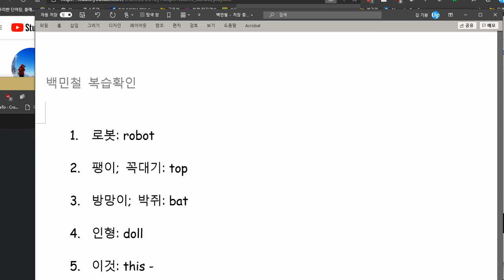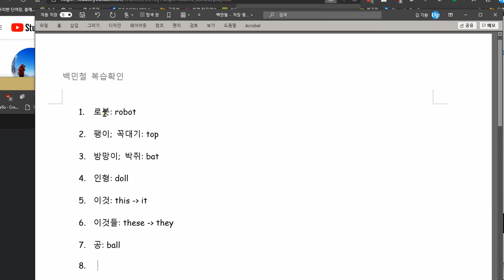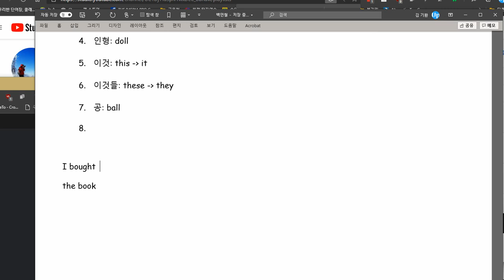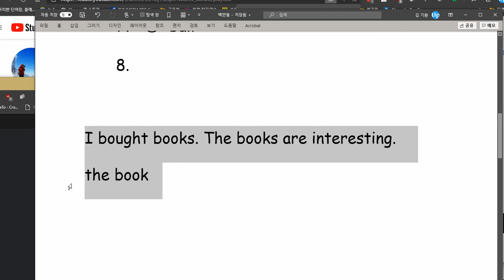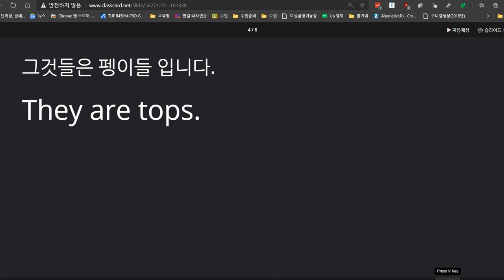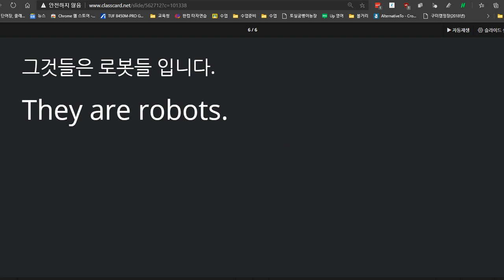백민철 2020 11 27 칭찬 성취도 100점 게다가 예전에 알려준 것도 오랫동안 잘 기억하는 모습을 보여주었습니다